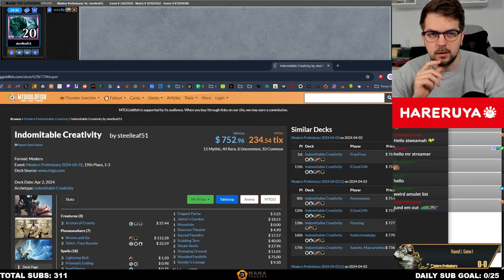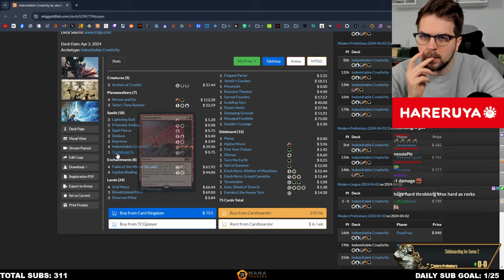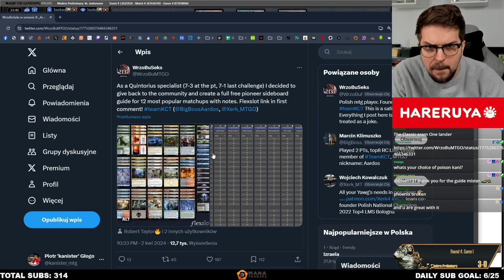Titan is Kaput, LONG LIVE JUND! | Jund Scam | Modern Prelim | MTGO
00:00 Round 1
18:16 Round 2
30:47 Round 3
54:37 Round 4

Decklist:
LAND
3 Blackcleave Cliffs
3 Blood Crypt
1 Bloodstained Mire
2 Marsh Flats
3 Nurturing Peatland
1 Overgrown Tomb
2 Polluted Delta
1 Raucous Theater
3 Swamp
2 Verdant Catacombs

CREATURE
4 Dauthi Voidwalker
4 Grief
1 Kroxa, Titan of Death's Hunger
4 Orcish Bowmasters
4 Ragavan, Nimble Pilferer
2 Sheoldred, the Apocalypse

ENCHANTMENT
4 Fable of the Mirror-Breaker

INSTANT
2 Fatal Push
2 Lightning Bolt
4 Not Dead After All
1 Undying Evil

SORCERY
3 Pick Your Poison
4 Thoughtseize

SIDEBOARD
1 Agatha's Soul Cauldron
1 Blood Moon
2 Bonecrusher Giant
2 Cursed Totem
1 Fatal Push
2 Kolaghan's Command
2 Magus of the Moon
2 Nihil Spellbomb
1 Pick Your Poison
1 Night's Whisper